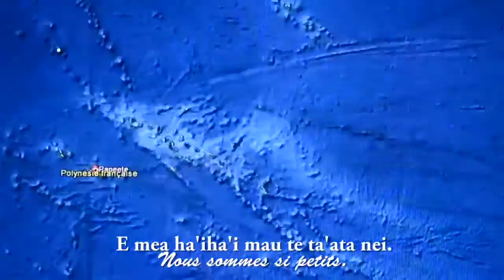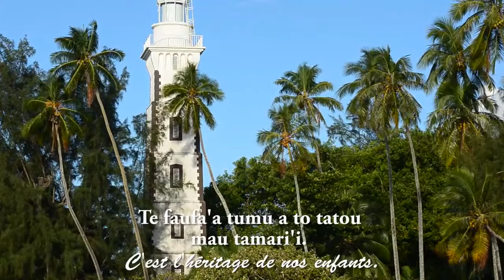Notre mère Nature de Manua VECKER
Prix du public au concours de court-métrages de fiction et films d'animation TAHITI NUI ANANAHI 2012.